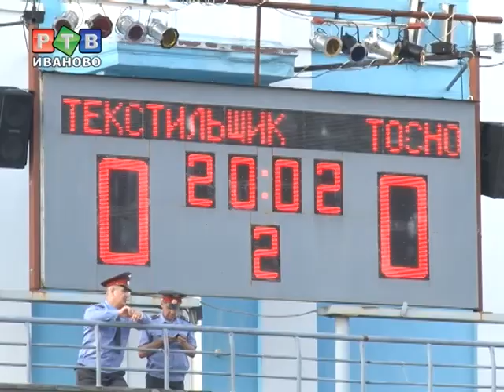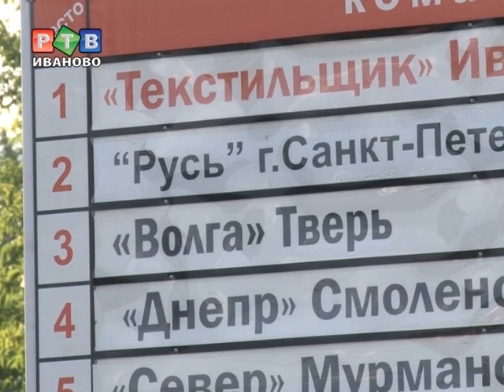Боевая ничья с "Тосно"